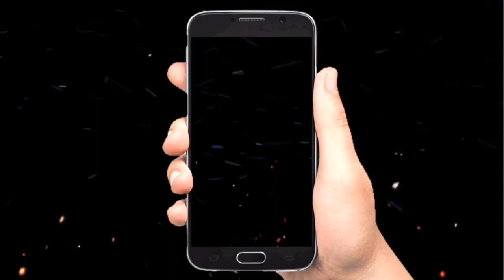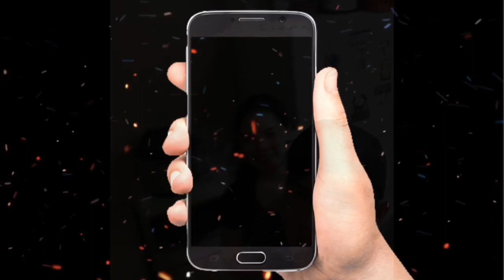Happy New Year’s Eve Canada and happy new year Philippines 2020